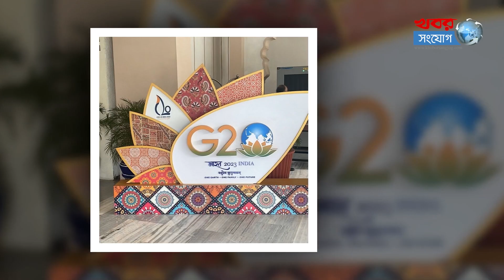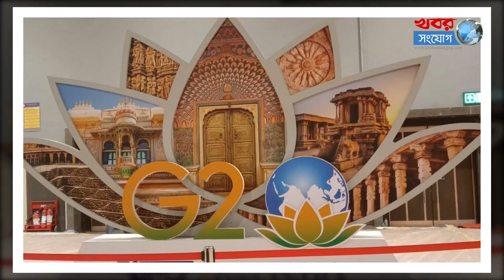মোদির কাছ থেকে ফার্স্টলেডিরা যে উপহার পাবেন! | G20 New Delhi Summit 2023 | First Lady G20 Summit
জি-২০ সম্মেলনে বিশেষ উপহার দেওয়া হবে নিমন্ত্রিত দেশের ফার্স্টলেডিদের। উপহারের তালিকায় আছে দেশের নানা প্রান্ত থেকে সংগৃহীত বিশেষ রকমের শিল্পকর্ম।